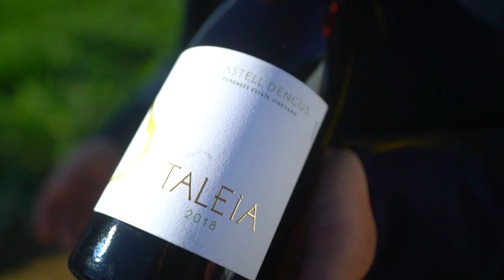DAVID RODRÍGUEZ ( Restaurant Windsor ) El Reto Soulblim #07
Hoy nos acompaña el chef David Rodríguez, quien ha sido retado por Jaime Pérez. ¿Será capaz de elaborar un plato y una tapa con las verduras recién recogidas del Parc Agrari del Baix Llobregat como protagonistas? ¿Con qué vino creéis que maridará su propuesta?

¿Conocíais este restaurante y bodega? Os leemos en comentarios.
¿A qué otro chef retará?
¿Serás tú el próximo chef Soulblim?

¡Acepta el reto!

📣  PARTICIPA EN NUESTRO SORTEO Y PODRÁS GANAR UN SÚPER PREMIO❗️2021

Podrás ganar un menú degustación para 2 personas en uno de los 9 Restaurantes que han participado en el Reto Soulblim y una cesta de frutas y verduras de proximidad espectacular.
¡Hay 9 premios, uno para cada uno de los restaurantes, así que tienes altas probabilidades!

¿Cómo participar? Tardarás pocos segundos en hacer estos clicks !

OBLIGATORIO
2. Déjanos un comentario en este vídeo con la palabra "PARTICIPO"

Para tener más posibilidades puedes comentar en cualquiera de los vídeos del reto las veces que quieras.

OPCIONAL PARA PUNTOS EXTRA
4. Sigue a @restaurantwindsor en su perfil de Instagram

Desvelaremos los ganadores muy pronto en directo en Instagram Stories

FECHAS DE ANUNCIO GANADORES

LUNES 10 MAYO 17:00h -
1 Ganador Premio Comida 2pax EL MOLÍ DE L' ESCALA
2. Cesta⁠ de proximidad SOULBLIM
3. Lote de vinos CELLER LES AUS ( ALTA ALELLA )

LUNES 17 MAYO 17:00h
1. Ganador Premio Comida 2pax COURE RESTAURANT
2. Cesta⁠ de proximidad SOULBLIM
3. Lote de vinos CELLER CARRIEL ELS VILARS

LUNES 24 MAYO 17: 00h
1. Ganador Premio Comida 2pax MUSSOL RESTAURANTS
2. Cesta⁠ de proximidad SOULBLIM
3. Lote de vinos CELLER AGUSTÍ TORELLÓ

LUNES 31 DE MAYO 17:00h
1.Ganador Premio Comida 2pax CÉNTRIC GASTRO
2. Cesta⁠ de proximidad SOULBLIM
3. Lote de vinos CELLER CUVEE 3000 - MAS CANDÍ

LUNES 7 DE JUNIO 17:00h
1.Ganador Premio Comida 2pax TABERNA NOROESTE
2. Cesta⁠ de proximidad SOULBLIM
3. Lote de vinos CELLER WINE THUNDER

LUNES 14 DE JUNIO 17:00h
1.Ganador Premio Comida 2pax 7PORTES
2. Cesta⁠ de proximidad SOULBLIM
3. Lote de vinos CELLER MAS DOIX

LUNES 21 DE JUNIO 17:00h
1. Ganador Premio Comida 2pax WINDSOR
2. Cesta⁠ de proximidad SOULBLIM
3. Lote de vinos CELLER CASTELL D'ENCÚS

LUNES 28 DE JUNIO 17:00h
1. Ganador Premio Comida 2pax CAL MINGO
2. Cesta⁠ de proximidad SOULBLIM
3. Lote de vinos CELLER PARÉS BALTÀ

LUNES 5 DE JULIO 17:00h
1.Ganador Premio Comida 2pax XAVIER PELLICER
2. Cesta⁠ de proximidad SOULBLIM
3. Lote de vinos FINCA PARERA

---SOLO SE PERMITE SER GANADOR/A 1 VEZ, SI SALE VUESTRO NOMBRE EN OTRO DE LOS SORTEOS, DAREMOS EL PREMIO A UN SEGUNDO PARTICIPANTE---

Nada más,
¡Muchas suerte!

En muy breves anunciaremos info sobre la temporada 2 del Reto Soulblim!